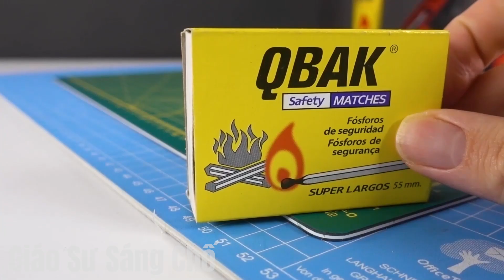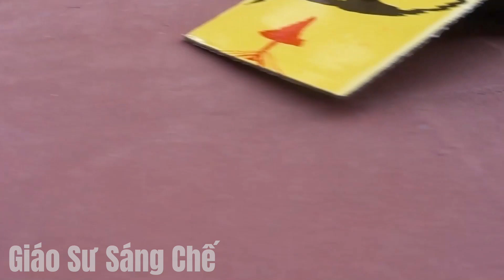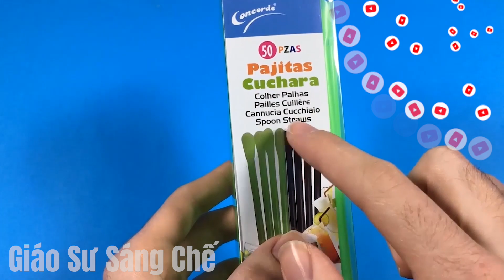Cách Chế Tạo Súng Hơi SIÊU CÔNG PHÁ GIÁ RẺ 🔥🔫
Xin chào các bạn, trong hướng dẫn hôm nay, chúng ta sẽ học cách tạo một airsoft launcher rẻ và mạnh mẽ. Tôi cũng sẽ dạy bạn cách làm một chiếc xe máy đồ chơi điều khiển vô tuyến tự chế và một chiếc bật lửa từ xa. Tôi hy vọng bạn thích những món đồ thủ công và những phát minh tự chế này. Hẹn gặp lại các bạn trong video tiếp theo.

🔴 Video Mới Nhất Của Mình 🔴